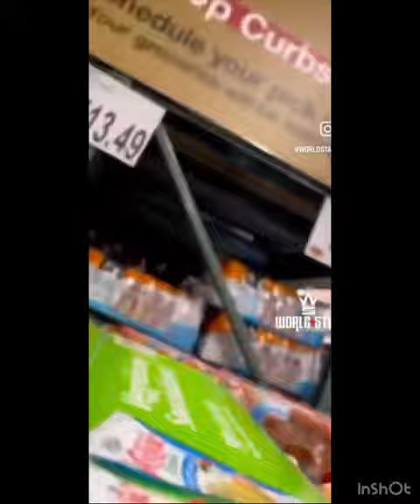Sam’s club employee destroys store after being fired for being late.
Sam’s club employee destroys store after being fired.